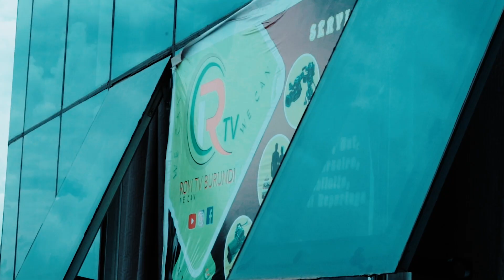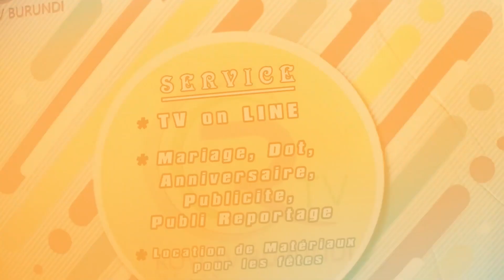Gasore na Ornella bakije umuriro /Urukundo rwabo Ruteje ikibazo Nadeje Yariyahuye😱😱